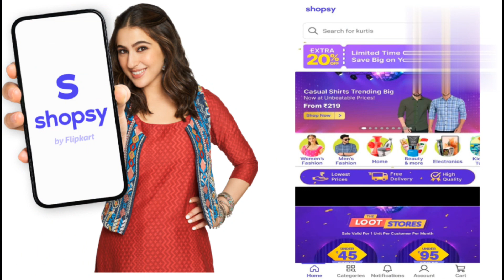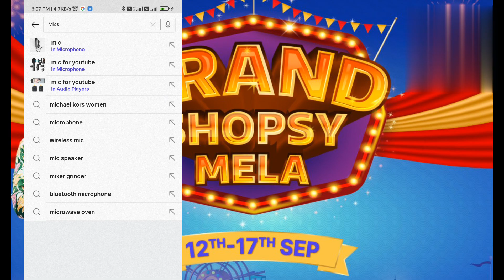ఈ sale లో ఏ item అయినా 99 rupes మాత్రమే||Must visit||shopsy biggest sale